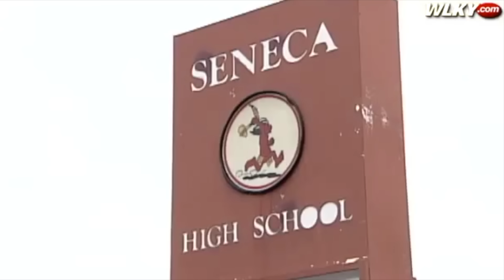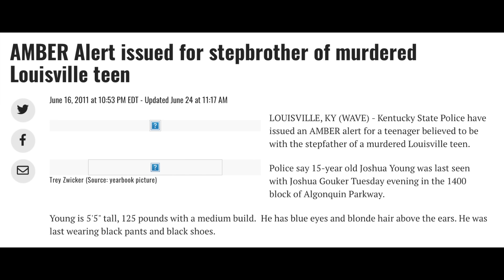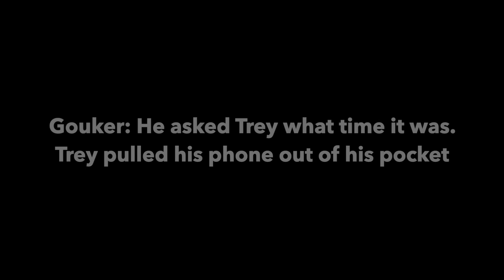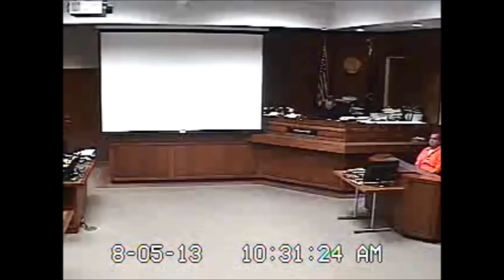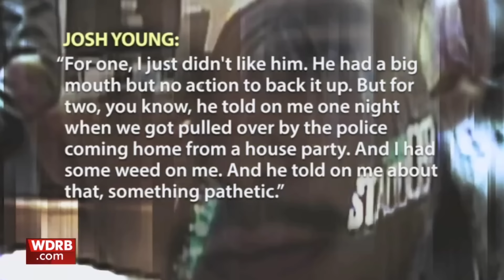Fathers and Sons | The Case of Trey Zwicker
Trey Zwicker lived in Louisville in 2012. When something happened to him the investigation began, and over time both Trey Zwicker's stepfather, Josh Gouker, and his stepbrother, Josh Young, would claim responsibility. But were they covering for each other, and what really happened to Trey Zwicker?